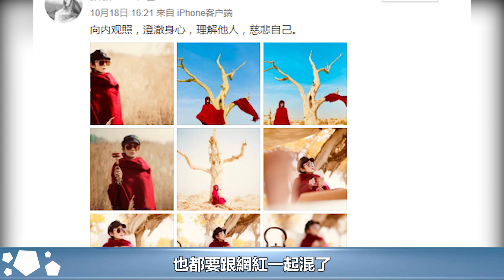向華勝被分手時威脅張敏：以後沒人敢娶你，汪雨卻敢站出來令其難堪︱向華勝︱張敏︱汪雨︱向華強#HK娛樂驛站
向華勝被分手時威脅張敏：以後沒人敢娶你，汪雨卻敢站出來令其難堪